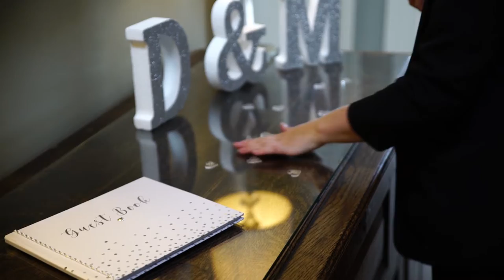Maegen & Dylan Wedding Highlight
Wedding Videography bought as a gift from the brides parents. What a beautiful idea.